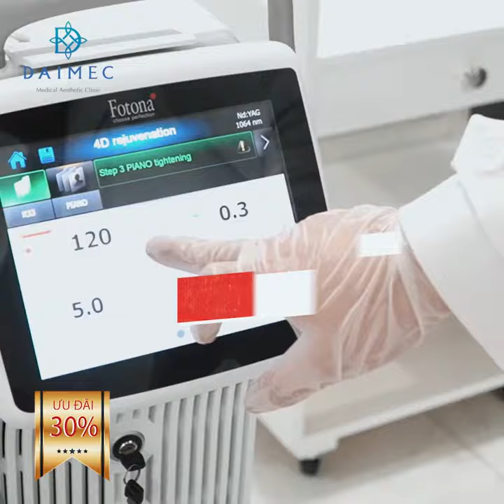Điều Trị Tàn Nhang Trẻ Hóa Da - Treatment For Freckles With Picoway Laser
VIỆN THẨM MỸ CÔNG NGHỆ CAO DAIMEC
Địa chỉ: Căn hộ BH03-01 Vinhomes Imperial Hải Phòng - Số 1 đường Bạch Đằng, Thượng Lý, Hồng Bàng, Hải Phòng.
👉Fotona 4D: Công nghệ laser nâng cơ, xóa nhăn được các chuyên gia hàng đầu thế giới bình chọn, cũng như giành giải thưởng Pearl danh giá. Fotona 4D là giải pháp nâng cơ xóa nhăn da toàn diện vùng mặt, trị sẹo, làm hồng các vùng da thâm đen, giảm thâm hiệu quả

👉 Siêu laser Picoway: Với 03 bước sóng 1064nm, 532nm và 785nm trên cùng một bề mặt, Picoway là sát thủ của các hắc sắc tố, giải pháp ưu việt trong điều trị nám, tàn nhang, bớt sắc tố, xóa xăm
👉Thermage FLX: công nghệ tần số vô tuyến điện giúp sửa chữa, tái tạo collagen, làm da tươi trẻ toàn diện, đặc biệt là các vùng nhạy cảm như vùng mắt, cổ, trán… chỉ sau 1 giờ
👉Ultherapy: công nghệ sóng siêu âm vi điểm, tác động mạnh mẽ đến tận lớp cơ, xóa mờ cả những nếp nhăn sâu, kéo căng da mặt đã chùng nhão, chảy sệ, làm da tươi trẻ toàn diện và lâu dài
👉 VISIA Complexion Analysis – Tiêu chuẩn vàng trong chuẩn đoán và điều trị da thẩm mỹ
Dịch vụ làm đẹp tại Daimec:
ĐIỀU TRỊ SẮC TỐ
- Điều Trị Nám
- Điều Trị Tàng Nhang
- Điều Trị Đồi Mồi
- Điều Trị Bớt Sắc Tố Bẩm Sinh
- Điều Trị Dày Sừng, Da Dầu
- Điều Trị Giãn Mao Mạch Máu
- Xóa Xăm

ĐIỀU TRỊ SẸO, RẠN DA
- Rạn Da
- Sẹo Lồi
- Sẹo Lõm
TRẺ HÓA DA
- Nâng Cơ/Trẻ Hóa Da Đa Tầng Fotona 4D
- Trẻ Hóa/Xóa Xăn/Căng Da Mặt Đa Tầng Công Nghệ Thermage Flx
- Cấy Mesotherapy Căng Bóng Trẻ Hóa Da
TRIỆT LÔNG
- Triệt Lông Từng Vùng
- Triệt Lông Toàn Thân
TẠO HÌNH THẨM MỸ KHÔNG PHẪU THUẬT
- Cấy Botulium Boxin
- Tiêm Filler
TRẺ HÓA ÂM ĐẠO
GIẢM BÉO
- Săn Chắc, Thon Gọn Cơ Thể Với Venus Legacy
ĐIỀU TRỊ TRỨNG CÁ
CHĂM SÓC DA CHUYÊN SÂU
- Chăm Sóc Da Trắng Sáng
- Chăm Sóc Da Lão Hóa
- Chăm Sóc Da Khô
- Chăm Sóc Da Nhạy Cảm
- Chăm Sóc Da Mụn
ĐIỀU TRỊ DA THÔNG THƯỜNG
- Điều Trị Nốt Ruồi
- Điều Trị Mụn Thịt
- Điều Trị U Tuyến Mồ Hôi